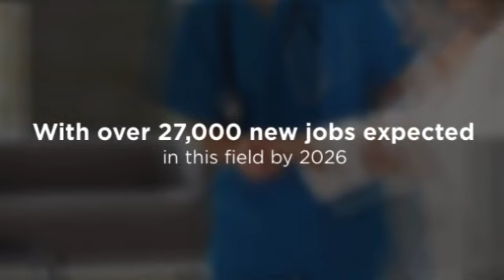Why Take Night CNA Classes In One Of San Diego's Premier Schools - Healthcare Academy of California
A reputable healthcare school that offers night classes for CNA students in San Diego, CA area.

A certified healthcare professional such as CNA job puts you on the front lines of patient care. Healthcare professionals are vital to daily operations in hospitals and nursing care facilities.

Your compassion and skill in patient care will help minimize the stress of those who are sick or unable to care for themselves.

Call our Health Care Academy Of California today to enroll in Certified Nurse Assistant (CNA) career course.

Caring for patients on a daily basis provides some of the greatest rewards any profession could offer.

Not to mention, the skills you learn at the Healthcare Academy as a certified CNA can prepare you for a long-term career in the healthcare field.

The great news is that people who have been through our CNA classes in San Diego, CA are in high demand which means your chances of getting a job as a Certified Nurse Assistant are excellent.

Our mission is to prepare our students for the World of Healing. To build up, educate and equip healthcare professionals to serve in San Diego, CA and the communities around us.

Through our school we will lead our students into a new future of healthcare, reaching people's physical, emotional and spiritual needs. We inspire our students to make a difference in their work place.

Here are some of the programs the Health Care Academy offers in San Diego, CA:

- EMT Training Courses / EMT Night Classes
- CNA Program (Certified Nurse Assistant)
- HHA (Home Health Aid)
- CPR Certification (Heartsaver/AED)
- Pharmacy Technician Classes
- Professional Medical Billing and Coding Training